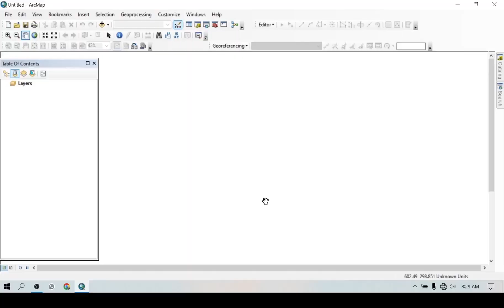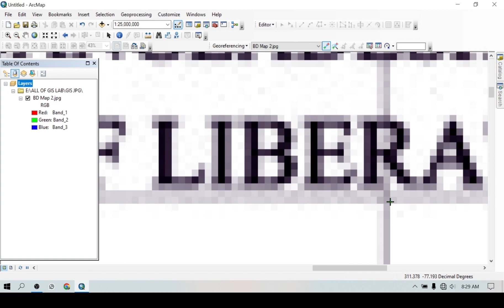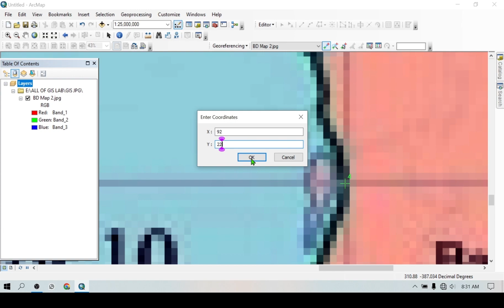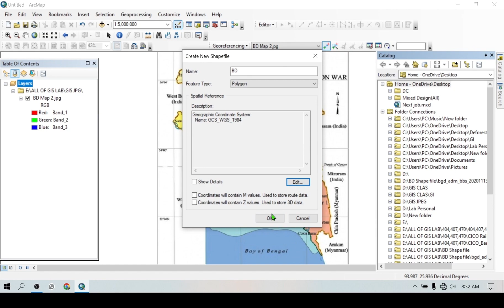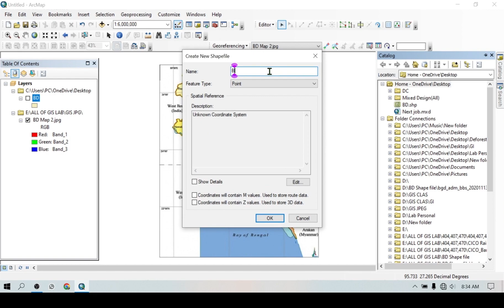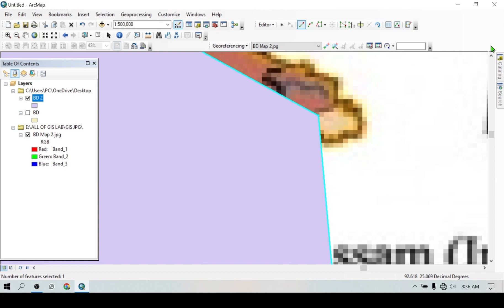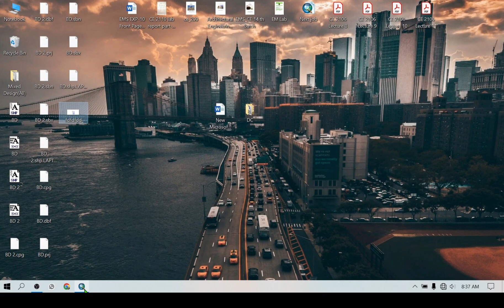Creating Shape File in ArcGIS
🌐✨ **Creating a Shapefile in ArcGIS: Step-by-Step Guide**

Creating a shapefile is a fundamental task in GIS, and ArcGIS provides a user-friendly interface for this process. Let's embark on a journey to craft a shapefile with emoji zest:

**1. 🚀 Open ArcGIS:**
   - Launch your ArcGIS software to start your GIS adventure.

**2. 🌐 Create a New Map Document (Optional):**
   - Open a new map document if you want to visualize your shapefile within a map. This step is optional but provides a visual context for your data.

**3. 🛠️ Access ArcToolbox:**
   - In ArcMap, navigate to the ArcToolbox window. In ArcGIS Pro, locate the Analysis tab and open the Geoprocessing pane to access the same tools.

**4. 🔍 Navigate to Data Management Tools:**
   - In ArcToolbox, expand "Data Management Tools." In ArcGIS Pro, you can find similar tools under the "Analysis Tools."

**5. 🌈 Create Feature Class:**
   - Select "Feature Class" and then "Create Feature Class." This tool initiates the creation of your shapefile.

**6. 📁 Specify Location and Name:**
   - Set the output location and provide a name for your shapefile. Choose the folder where you want to store the shapefile, and give it a meaningful name.

**7. 🔍 Define Geometry Type:**
   - Specify the geometry type for your shapefile. This could be point, line, or polygon, depending on the nature of your data.

**8. 📊 Establish Attributes (Fields):**
   - Define the attributes (fields) for your shapefile. This step involves specifying the data type and properties for each attribute.

**9. 🌐 Set Spatial Reference:**
   - Choose the coordinate system or spatial reference for your shapefile. This ensures accurate alignment with other GIS datasets.

**10. 🎉 Create the Shapefile:**
    - Click "Finish" or "OK" to execute the creation process. Your shapefile is now born into the GIS world.

**11. 🌐 Add the Shapefile to Your Map:**
    - If you opened a map document, add your newly created shapefile to the map for visualization and analysis.

**12. 🗺️ Explore and Edit (Optional):**
    - Optionally, explore your shapefile using editing tools. You can add, modify, or delete features to tailor the shapefile to your needs.

**13. 📤 Save Edits:**
    - If you made edits, don't forget to save them before closing your map document.

Congratulations! You've successfully crafted a shapefile in ArcGIS, ready to be filled with spatial data. Whether you're mapping points, lines, or polygons, your shapefile is now a versatile canvas for your GIS endeavors. 🗺️🎨✨